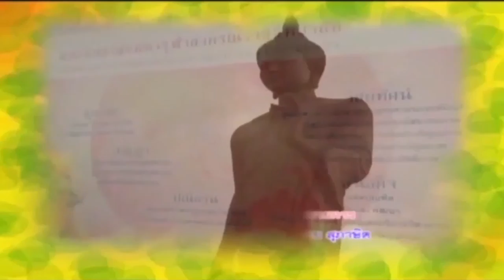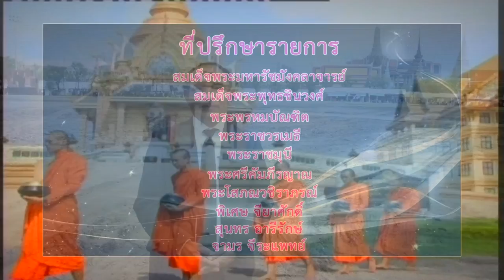MCU_รู้ธรรมนำชีวิต สัจธรรมแห่งชีวิต 2 ออกอากาศ 15 พ.ย.59